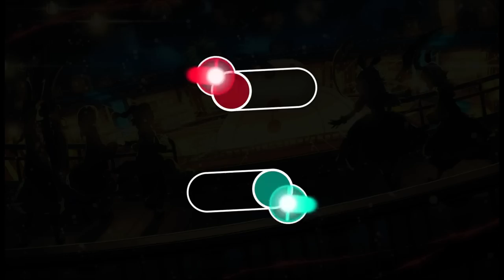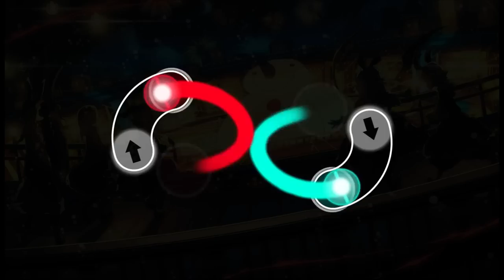Cursor Dance | MOMOIRO CLOVER Z - SANTA SAN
replay: N/A this isn't osu!

(but make it look way worse)
This time I remembered to turn up my volume to record :D
no 1080p because I forgot to change resolution and I'd lose the storyboard if I wanted to fix it *shrug*
Merry Christmas or happy december 25th if you don't celebrate xmas, I hope y'all had a wonderful day.
Also best wishes for 2017, let's make another tour around the sun aye ;p

(might look a bit different in osu!)

MrRheinerZufall gave me a channel on his discord, join if you want to slap me in the face